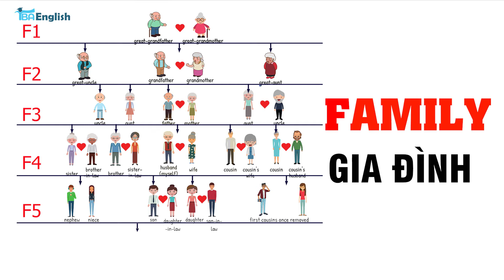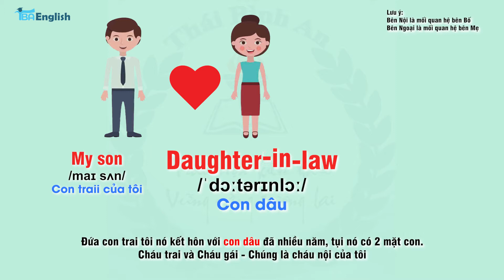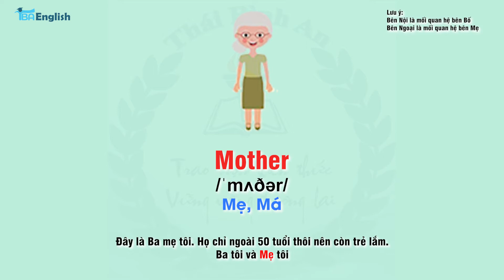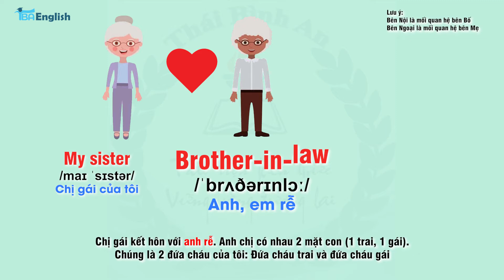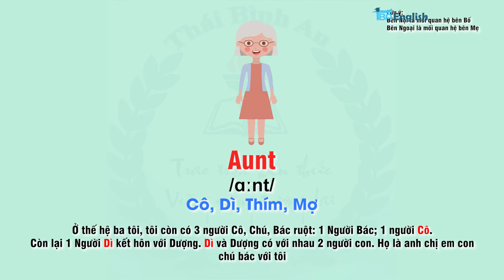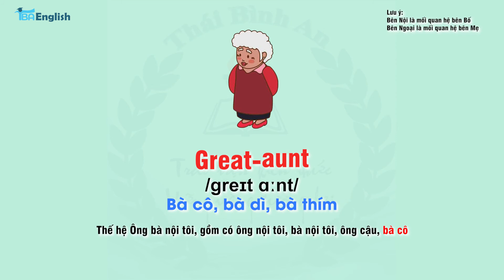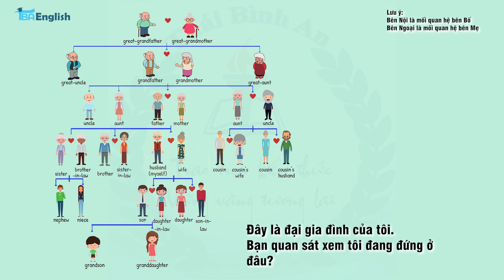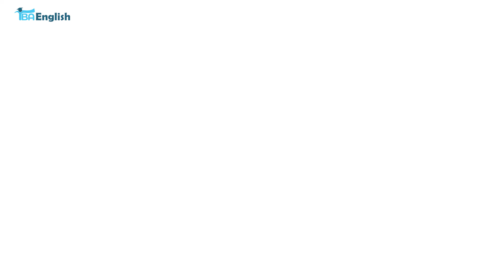HỌC TỪ VỰNG TIẾNG ANH CHỦ ĐỀ GIA ĐÌNH | FAMILY VOCABULARY ENGLISH | TBA English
Gia đình vốn là chủ đề rất quen thuộc với bất cứ ai, nhưng sự phân cấp bậc trong tiếng Việt chi tiết hơn tiếng Anh rất nhiều, nên việc sử dụng từ vựng tiếng Anh về các chức danh cũng khó áp dụng.
Hi vọng với bộ từ vựng này sẽ giúp ích bạn nâng cao vốn từ vựng Tiếng Anh có thể áp dụng trong cuộc sống & trong các kì thi.

Hãy bấm "Chuông" để nhận thông báo khi có bài học mới được đăng tải!